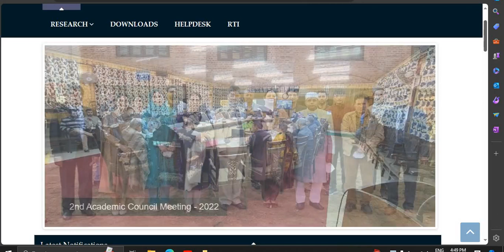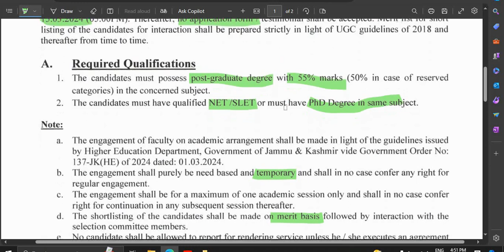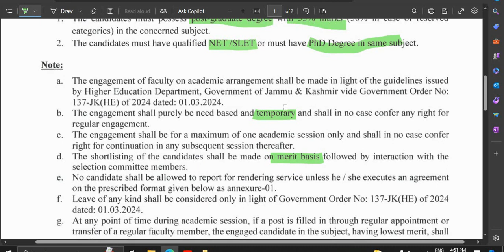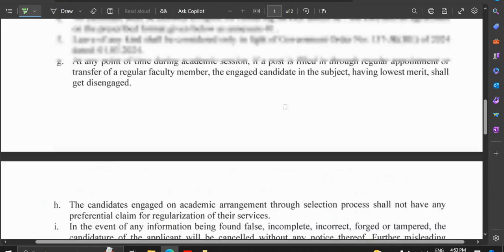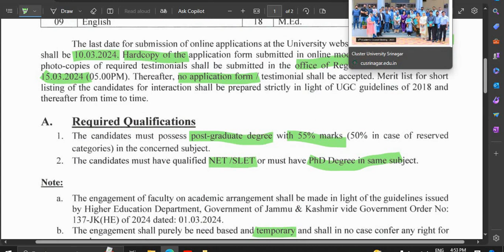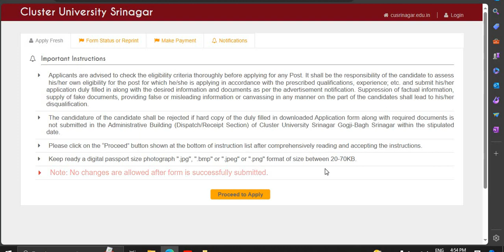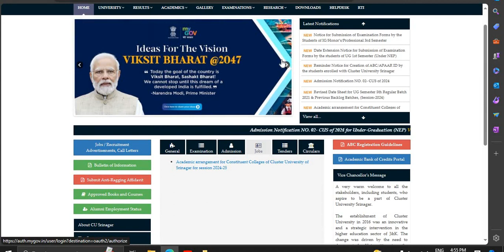SRINAGAR भर्ती 2024 SRINAGAR UNIVERSITY FACULTY भर्ती 2024 APPLY FROM ANY STATE NO EXAM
Bihar junior resident result, BCECEB junior resident recruitment 2023, AIIMS non academic junior resident, AIIMS non faculty recruitment 2023, GOVERNMENT JOBS FOR FRESHERS, Central Government Jobs, GOVERNMENT JOBS AFTER POST GRADUATION, GOVERNMENT JOBS AFTER GRADUATION

guest teacher vacancy in delhi 2023, guest faculty recruitment 2023, guest faculty, guest faculty registration 2023, ugc net exam admit card 2023, net exam admit card 2023,

latest government job updates, government job 2023, government job after BA, government job after graduation, government job,
सरकारी नौकरी
MTS, Government vacancy 2023, Office Assistant,

Stenographer Grade-II

10th pass Govt Jobs, 12th Pass Govt Jobs, Accountant Vacancy, Clerk Vacancy, 10 Pass Jobs, 12 Pass Jobs
Translator,